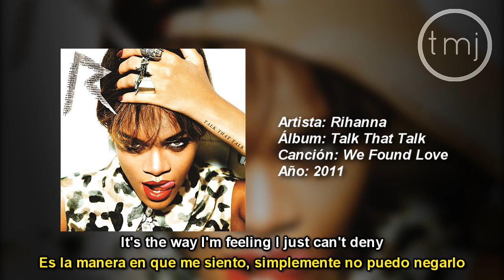Letra Traducida We Found Love de Rihanna ft. Calvin Harris